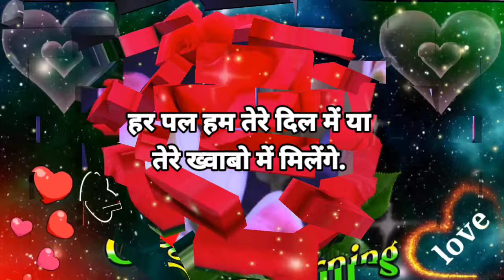लफ्जों की तरह तुझे🥀Good Morning Video❤️Gulab photo🌹Good Morning Whatsapp status🥀 Phool Ka Photo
लफ्जों की तरह तुझे🥀Good Morning Video❤️Gulab Ka photo🌹Good Morning Whatsapp status🥀 Flowers Photos

Hi Friends
This Channel Provide You Daily New Good Morning Video❤️  New Good Night Status Video 🌹Good Night Shayari 😘 Love Shayari Video🥀 Romentic Shayari Video 🥰 New Love Hindi Shayari 🌹